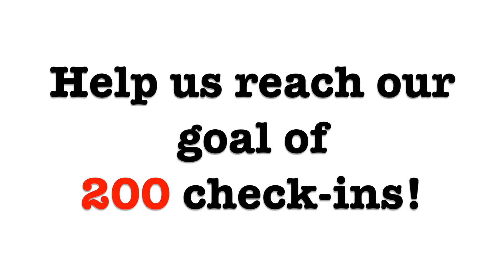Ripon High SuperFan - Can we reach 200 check-ins on Friday?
We would love to reach 200 check-ins tomorrow! Can we do it?